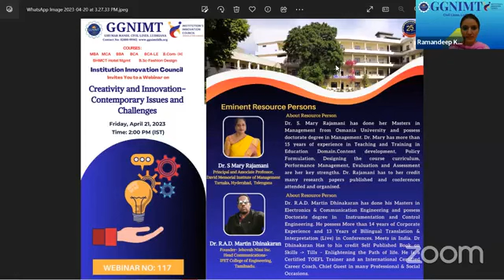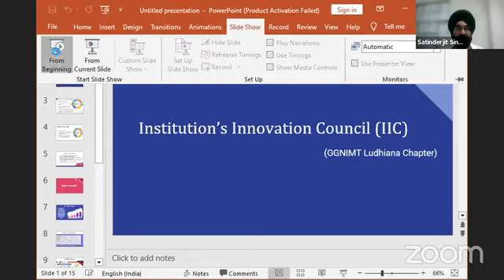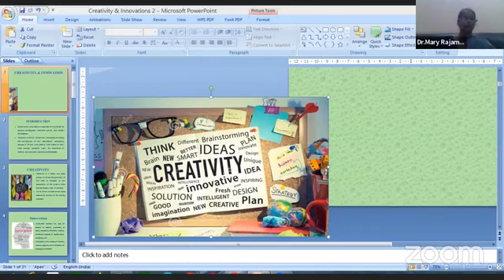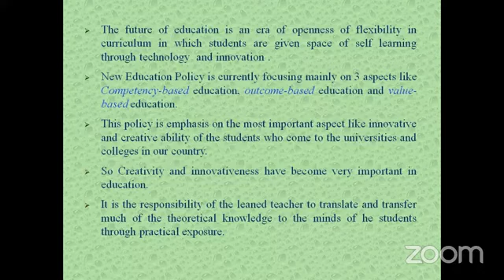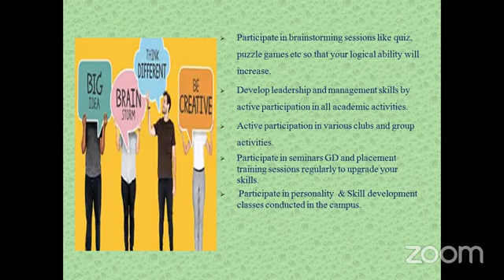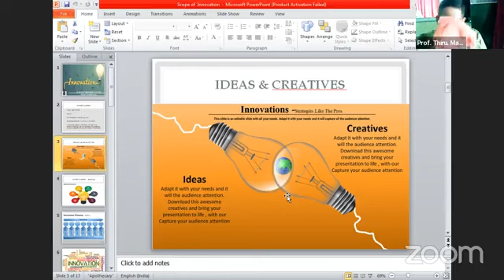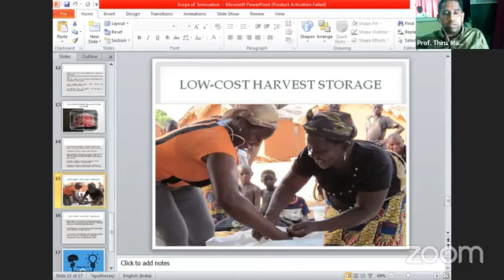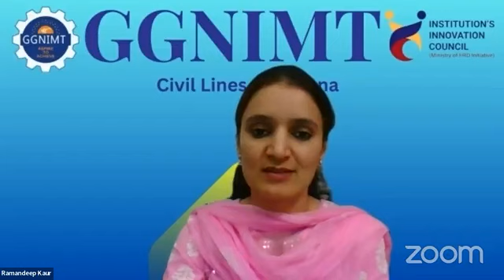The @MartinDhinakaran Eminence Resourceful Talk on Modern Innovation,at GGNIMT, Ludhiana Punjab